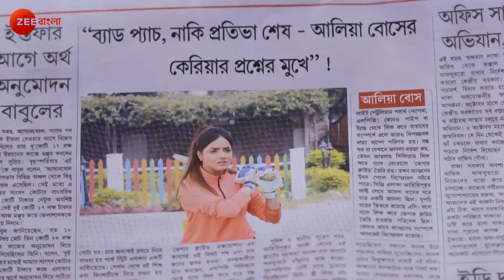Uma - Full episode - 13 - Shinjini Chakraborty, Neel Bhattacharya - Zee Bangla